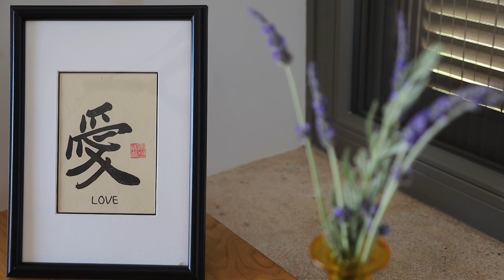ZEN ROCKS MANI - An amazing location with generous and inspiring hosts.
Zen Rocks Mani is located in western Mani,  20 km south of Kalamata.
It’s the dream child of the visionary couple, Vivi Letsou, yoga master teacher and educator, longtime Zen meditator, and Eraj Shakib, creative and compassionate, entrepreneur.

After 22 years in San Francisco, Vivi and Eraj left their respective careers in film-making and high-tech marketing to come to Greece and establish NYSY Studios & Academy for Yoga and Pilates, and Avocado Vegetarian Cafe—two bright centers in the heart of Athens, beacons of community and positive living. Their goal has always been to support people in finding their true, joyful, giving, and compassionate selves.

In 2007 they accepted the land’s invitation and they started to build a retreat center that would make people come and enjoy the peaceful connection with nature.

In 2017 they opened the doors to Zen Rocks Retreat, a place dedicated to re-build human potential through practices of Zen, Yoga, Meditation, Pilates, Exercise, Healthy nutrition
and, restorative living.

Here you can stay in luxurious rooms with natural materials from the area, surrounded by olive trees, fresh lavender, and rosemary.

Simple delicate soft piano by Scott Wills
Ambient meditation music by AGsoundtrax

If you‘re an architect, a designer, or an owner and you want your project to be

Produced by Modern Aesthetic Living & Tricycle Productions
Created by Sotiris Stampoulidis
Directed by Sotiris Stampoulidis
Camera by Sotiris Stampoulidis & George Oikonomeas
Edited by George Oikonomeas